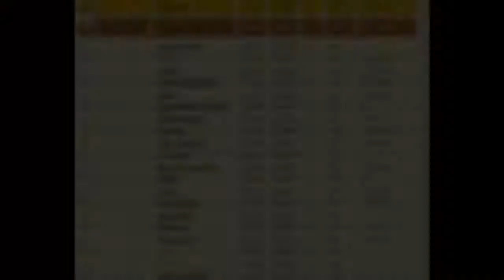[Dofus] Capitemflam : Roublard Multi/sagesse 133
Logiciel : - Audacity
                 - Camtasia Studio 7
                 - Camtasia Recorder

Musique (intro) : Campagne Shower - LMFAO

Merci à Phal et Aka ;D